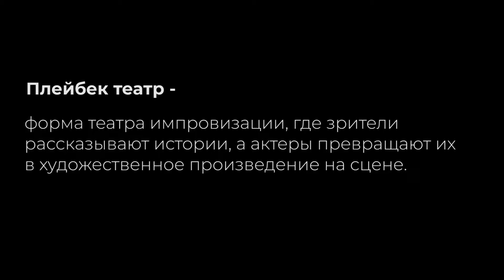Плейбек театр "Озарение" | prosvet-tv.ru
Перформанс уникального проекта для Крыма - психологического плейбек театра "Озарение". Руководитель - Лиана Ускова